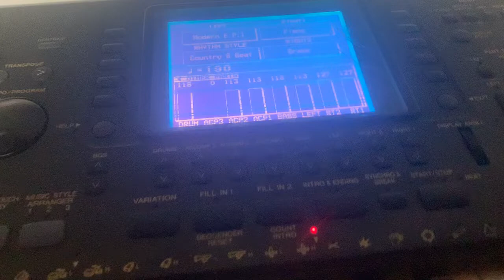Wesley Willis - They Threw Me Out of Church Tutorial